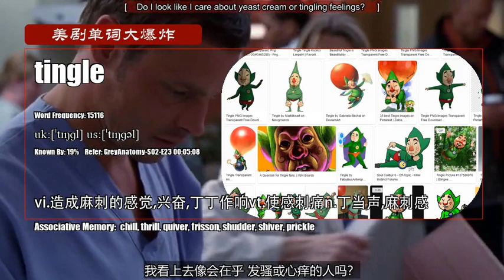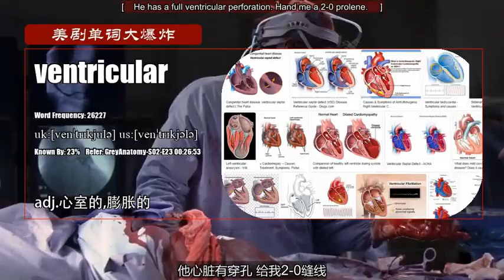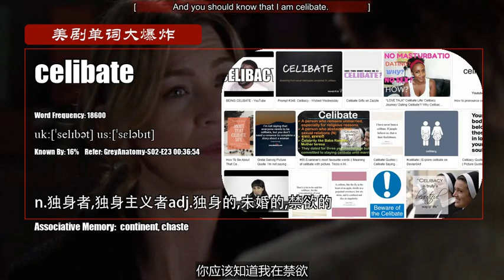S02E23_C【实习医生格蕾 Grey's Anatomy】Vocabulary 美剧单词大爆炸高级版